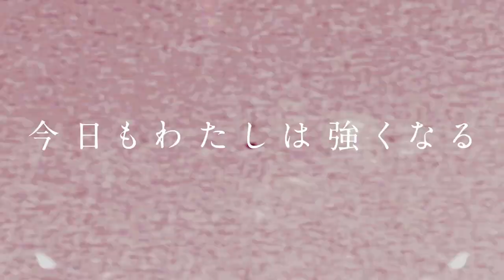【スターダム】スターライト・キッドがAZMにグッバイ！AZMはハイスピード王座V10で岩谷麻優を抜き最多防衛記録更新！『このAZMが歴史を動かしました！』-3.4代々木大会-【STARDOM】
◆テレビ番組
他

▽選手Twitter
◆STARS